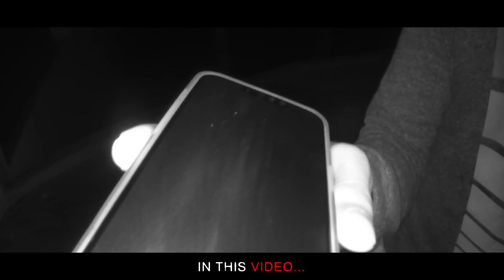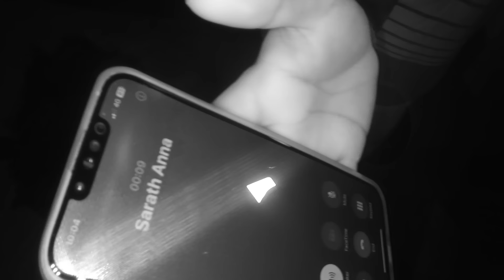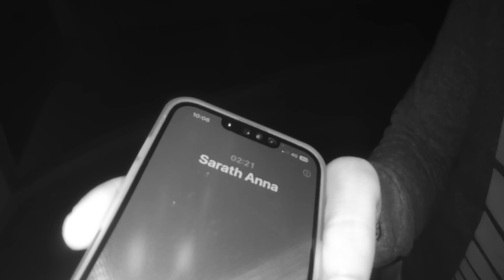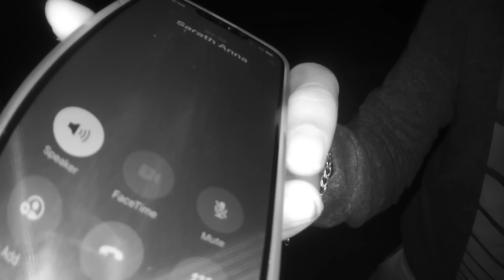Another Twist in Doomed Empire 👑 ( Went Again )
For more updates insta link

Give ur full support to

We explored one of the most abandoned building in Andhra.This video is just for an entertainment purpose have fun watching this video.Do not try to recreate this video as they may be harmful if not done properly.